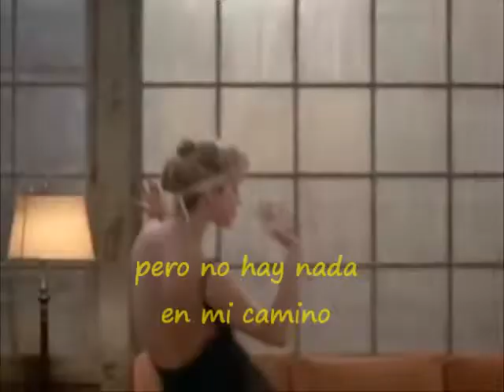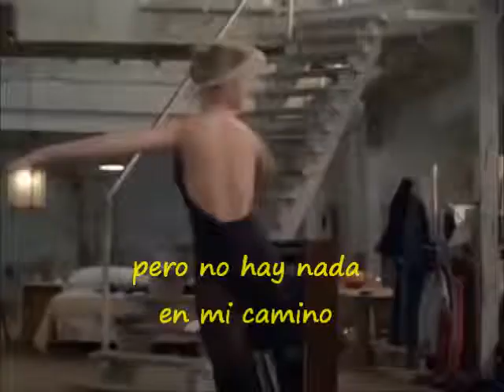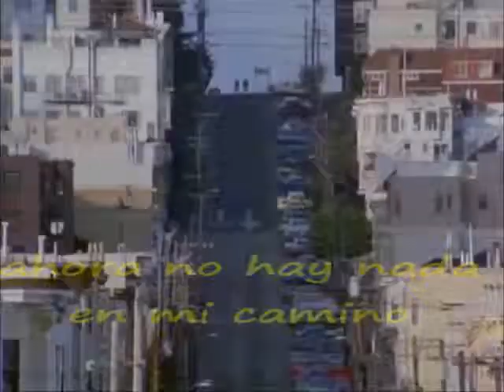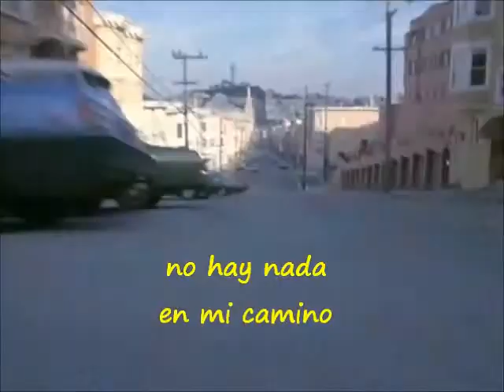Peter Frampton Nothing At All Subtitulado From Quicksilver